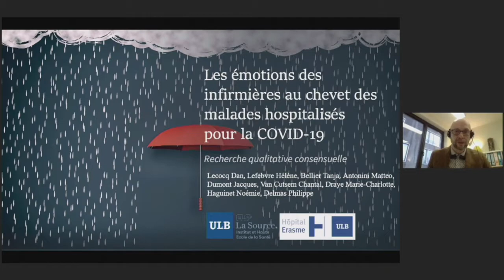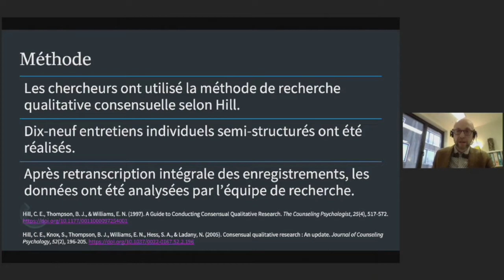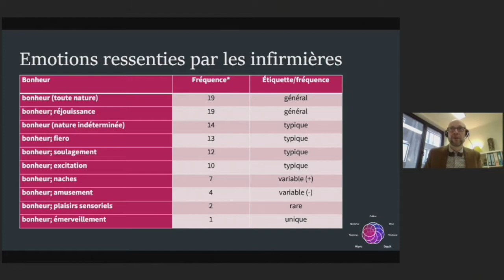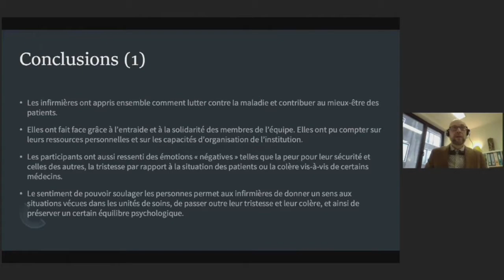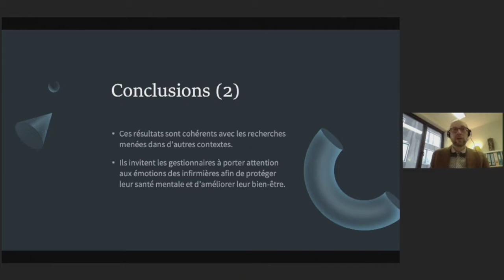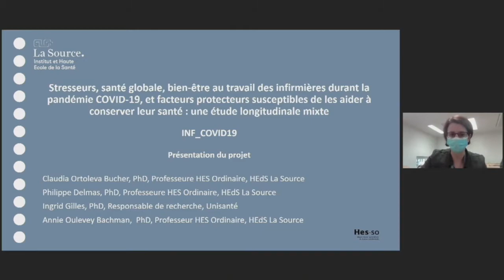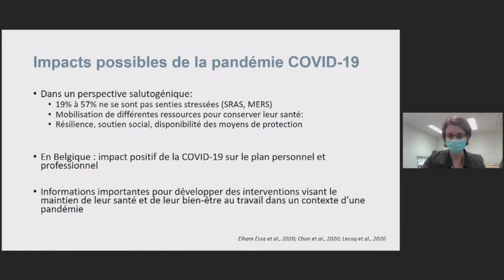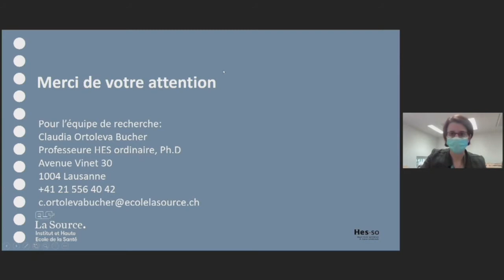La Matinale de l'Ordre # 14 : « Etude internationale sur la santé au travail des infirmiers »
Le 14 janvier 2020, l’Ordre National des Infirmiers organisait sa 14ème Matinale autour du thème : « Comment préserver la santé et le bien-être au travail des infirmiers au temps de la covid 19 ? Lancement d’une étude internationale »

- Philippe Delmas, Professeur HES ordinaire. Ph.D en sciences infirmières, MBA. Responsable du LER « Qualité des soins et Sécurité des Patients » à l’Ecole la Source de Lausanne
- Dan Lecocq, Ph.D candidat (Doctorant) en santé publique, Université libre de Bruxelles
- Claudia Ortoleva Bucher, Professeure HES ordinaire à l’école La Source de Lausanne, Ph.D en sciences infirmières
- Anne-Marie Pronost, Directrice Hospitalisation À Domicile, Clinique Pasteur Toulouse, Professeur Associé TSM université Toulouse 1
- Patrick Chamboredon, Président de l’Ordre National des Infirmiers